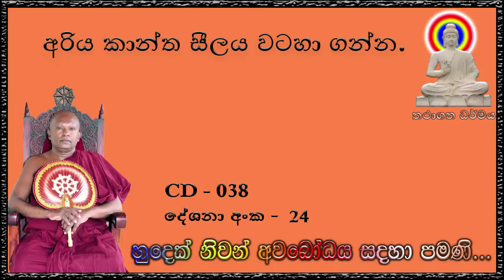අරිය කාන්ත සීලය වටහා ගන්න - Ven Waharaka Abayarathanalankara Himi Bana